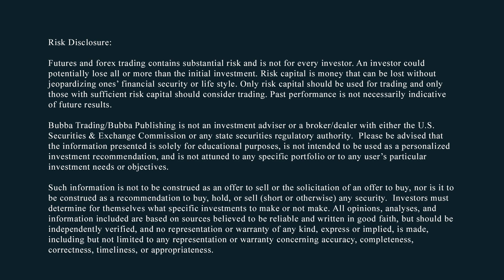Americans, Your Government is About to Give You a Giant Enema; It's Not Gonna be Pretty